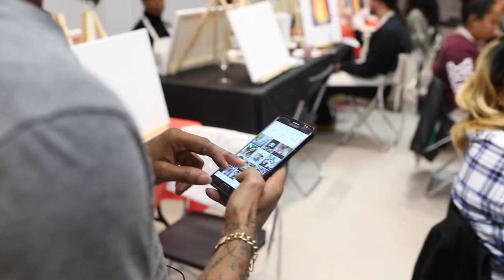Sip and Paint - Artist Within December17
Presented by TrayArts

All music rights belong solely to GBM Nutron - Calypso 2017 Soca (Trinidad)